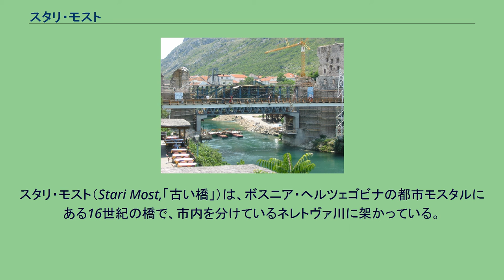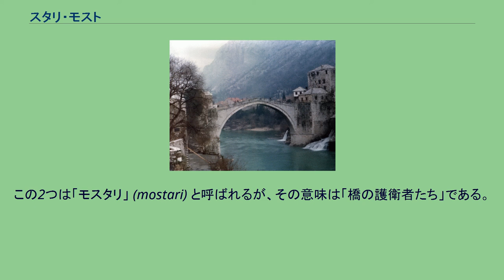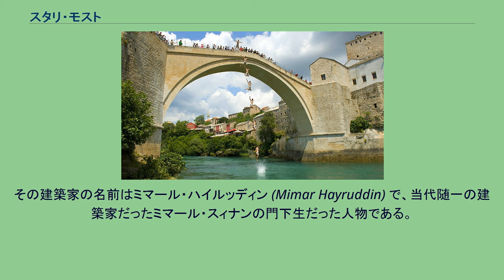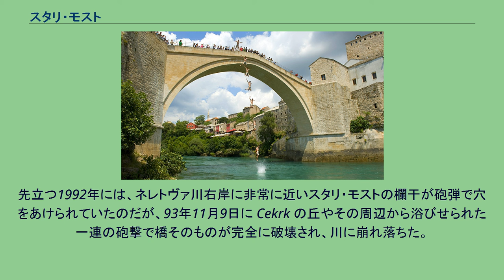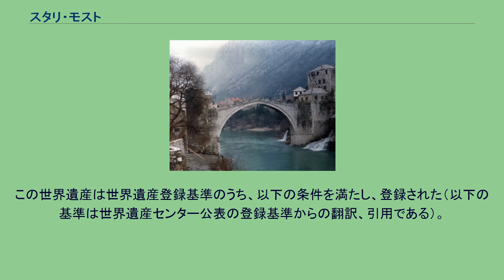スタリ・モスト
ボスニア・ヘルツェゴビナの橋
ボスニア・ヘルツェゴビナの世界遺産
ボスニア・ヘルツェゴビナのオスマン建築
スタリ・モスト（Stari Most,「古い橋」）は、ボスニア・ヘルツェゴビナの都市モスタルにある16世紀の橋で、市内を分けているネレトヴァ川に架かっている。
町の象徴となっていたこの橋は、ボスニア・ヘルツェゴビナ紛争中にあたる1993年11月9日午前3時にクロアチア系のカトリック民兵によって破壊されたが、その後復興計画が持ち上がり、2004年6月23日に復興工事が完了した。
2005年には、ボスニア・ヘルツェゴビナ初のユネスコ世界遺産に登録された。
スタリ・モストは、モスタル旧市街のネレトヴァ川に架かっており、「モスタル」の名もこの橋に因んだものである。
モスタルは国内第四位の大都市で、ヘルツェゴビナ・ネレトヴァ県の中心都市であると同時に、ヘルツェゴビナ地方の非公式な首都でもある。
1970年代の再建前のスタリ・モスト スタリ・モストは中心部が湾曲した橋で、全幅 4.49 m、全長 30 m 、川面からの高さは 24 m である。
この橋には、それを守る要塞化された塔が2つ備えられており、北東にあるのがヘレビヤ塔 (Helebija) 、南西がタラ塔 (Tara) である。
この2つは「モスタリ」 (mostari) と呼ばれるが、その意味は「橋の護衛者たち」である。
橋のアーチはテネリヤ (tenelija) として知られる地元の石で組まれている。
アーチの姿は、内弧面の歪みが惹き起こした多くの不規則性の結果である。
土台の代わりに、橋には、水辺の断崖に繋がっている石灰岩の橋脚歯が備わっている。
夏場の川の水面は海抜 40.05 m で、それを基準に測った場合、橋脚歯の高さは 6.53 m であり、そこからアーチが高く伸びているのである。
アーチの始点は、高さ 0.32 m の塑形物で強調されており、アーチの高さは 12.02 m である。
20世紀まで残っていた橋は、1557年にオスマン帝国のスレイマン1世が当時あった不安定な木製の吊り橋に替えて作るよう命じたものである。
建設は1557年に始まり、9年間を費やした。
橋の碑文に拠れば、ヒジュラ暦の974年、西暦でいえば1566年7月19日から1567年7月7日の間に完成したようである。
橋の建築について知られていることは乏しく、現存する書き物に残されているのは、回顧録や伝説、それと建築を手がけた人物の名前くらいである。
その建築家の名前はミマール・ハイルッディン (Mimar Hayruddin) で、当代随一の建築家だったミマール・スィナンの門下生だった人物である。
伝説では、彼は前代未聞の橋を作らねば死刑にすると申し渡されていた為に、橋が完成して足場を撤去する日には自身の葬式の準備をしてあったという。
実証的な記録の乏しさから、いくつかの技術上の問題は謎のままである。
その問題とは例えば、足場がどうやって組まれたのか、石を一方の岸から向こう岸にどうやって運んだのか、長い建築期間中に足場はしっかりしたままだったのか、などである。
この橋は、建造当時では世界唯一のシングル・スパン・アーチであったと考えられているので、その意味で、当時の最も優れた建築物のひとつに数えることが出来るのである。
ボスニア・ヘルツェゴビナ紛争（1992年 - 1995年）の間、クロアチア分離主義勢力・クロアチア防衛評議会は、ボスニア・ヘルツェゴビナ共和国軍と対峙し、1993年11月9日にスタリ・モストを破壊した。
クロアチア系の民族主義者たちは橋を寸断し、周辺の歴史的な街区も破壊した。
彼らにとっては、それはボスニア人文化、トルコ文化、イスラーム文化などの一部として、攻撃の的になったのである。
先立つ1992年には、ネレトヴァ川右岸に非常に近いスタリ・モストの欄干が砲弾で穴をあけられていたのだが、93年11月9日に Cekrk の丘やその周辺から浴びせられた一連の砲撃で橋そのものが完全に破壊され、川に崩れ落ちた。
クロアチア人たちは、橋がボシュニャク人の勢力下にあったネレトヴァ左岸と右岸の小さな勢力圏を繋いでいることから、それを意図的に標的にしたのである。
再建中の様子 (2003年) 現在世界遺産に登録されている橋は、ユネスコの支援を受けたトルコ企業によって再建されたものである。
当時の技法に従っ...